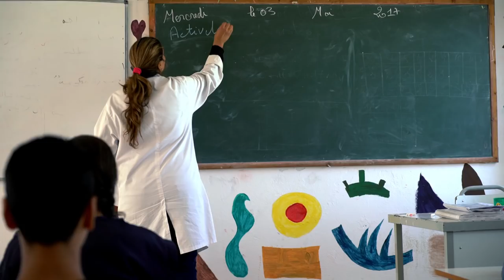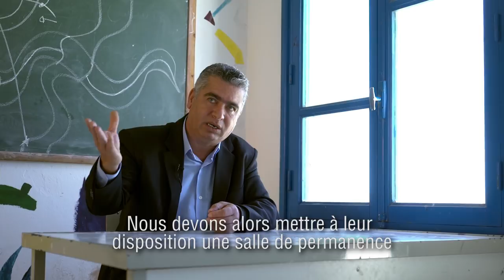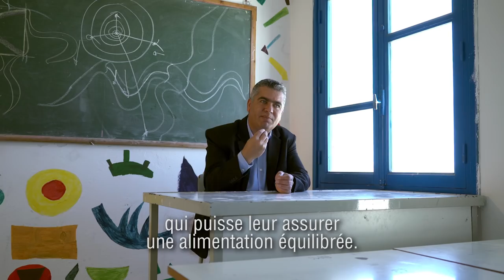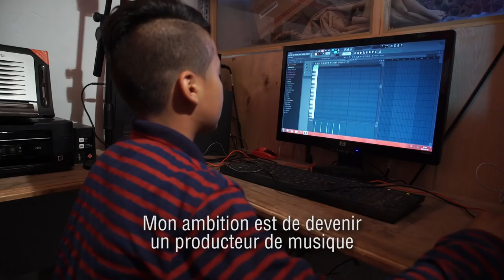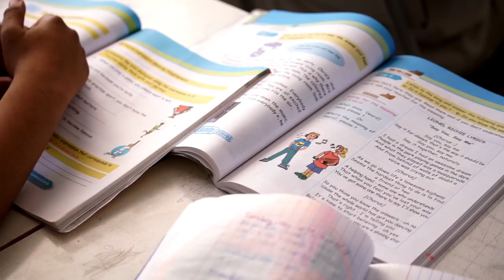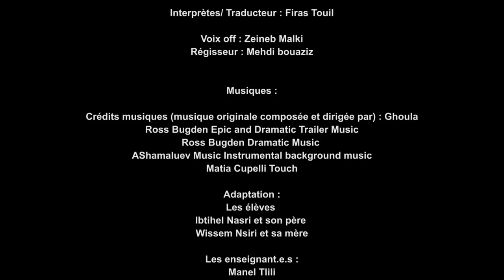Sur le chemin de la dignité: Une journée à l'école en Tunisie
"Sur le chemin de la dignité: Une journée à l'école en Tunisie" relate le quotidien d'Ibtihel, 11 ans, et Wissem, 12 ans, tous deux écoliers en Tunisie.

Ibtihel vit dans la région de Kasserine, tandis que Wissem vit dans la grande banlieue de Tunis. Ils nous racontent leur quotidien, leurs espoirs pour l'avenir, et leurs rêves.

Ce film est proposé par Solidarité Laïque dans le cadre de la Rentrée Solidaire.